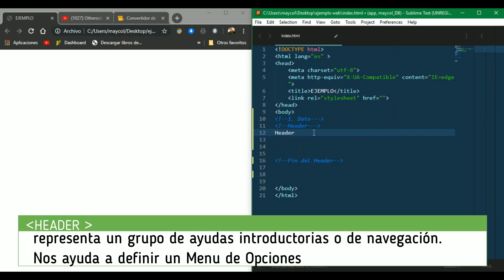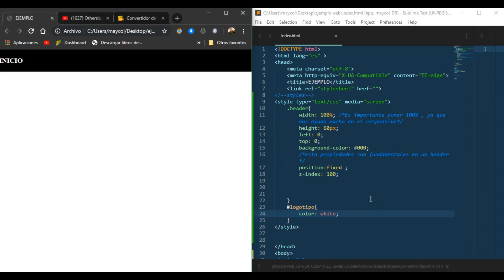Curso de HTML y CSS - Propiedad en css que ajusta el Header al estilo Responsive